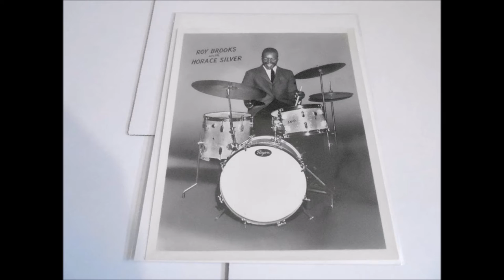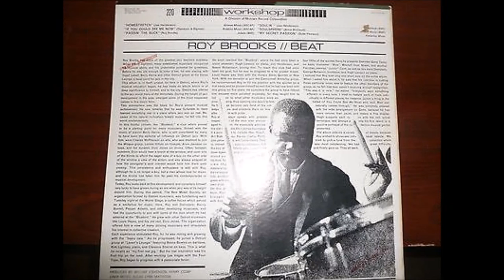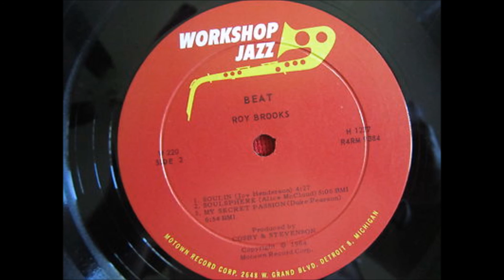Roy Brooks Sextet - Soulin'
Roy Brooks - drums; Blue Mitchell - trumpet; Junior Cook - tenor sax; George Bohanon - trombone; Hugh Lawson - piano; Eugene Taylor - bass.

Recorded Detroit,  October 1, 1963 on the Workshop Jazz record label, subsidiary of Motown records.
Composed by Joe Henderson.